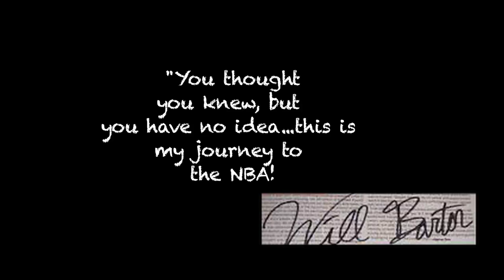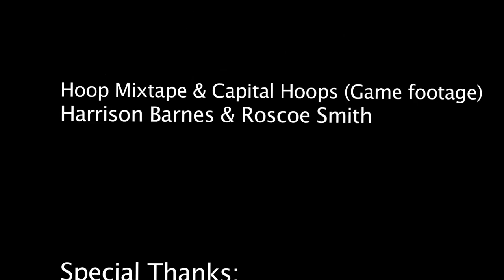All or Nothing: "Battle Tested" featuring Will Barton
All or Nothing is a documentary based on the life and times of Will Barton as we look back on his journey from Baltimore to University of Memphis to NBA Hopeful...You think you know, but you have no idea!